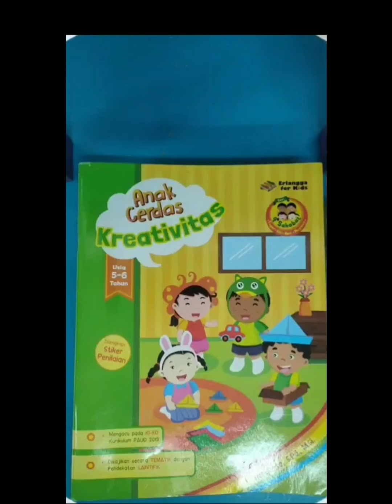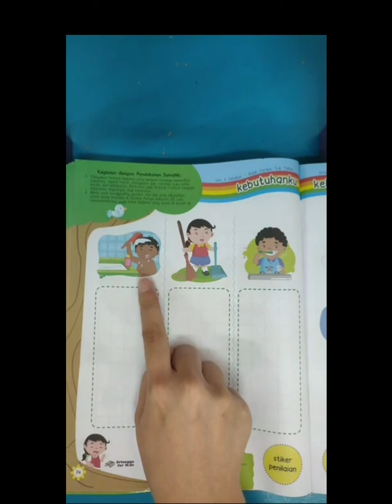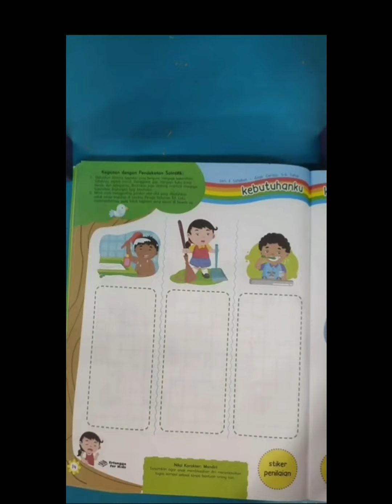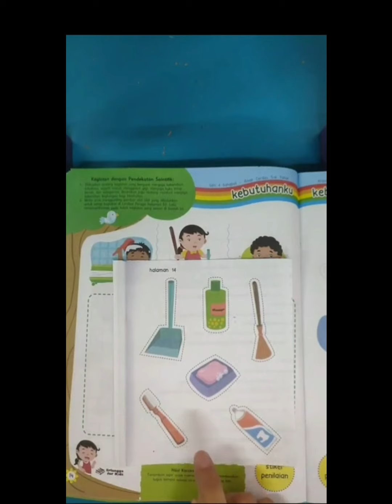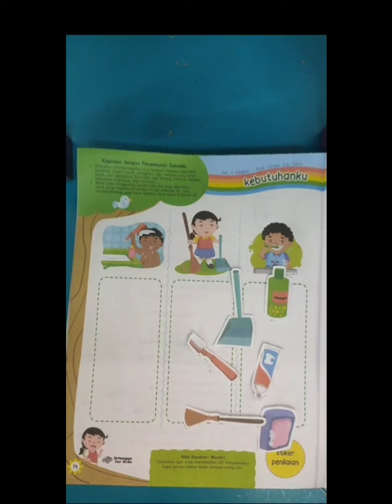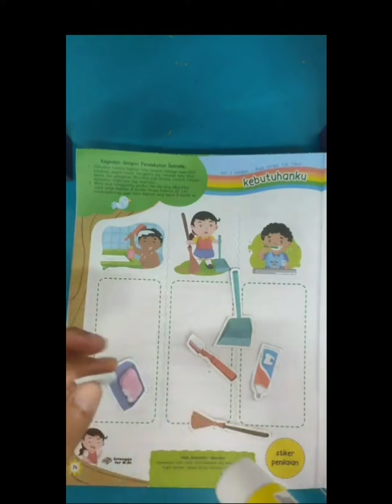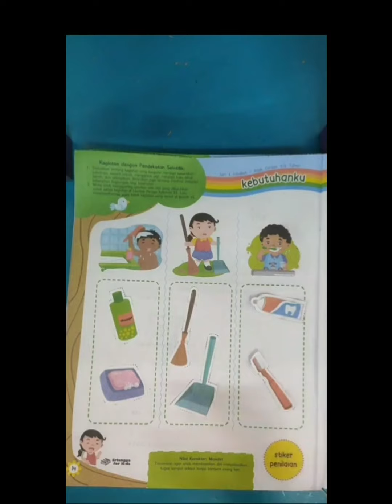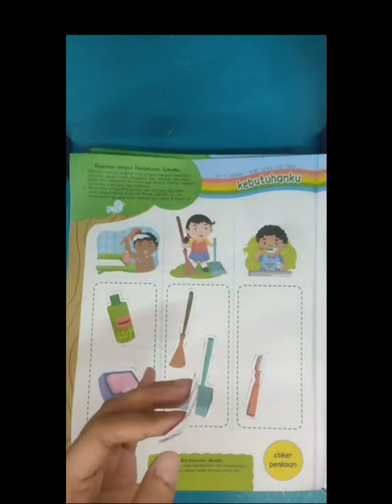TKB Kreativitas hal 14 Tgl 15 Okt 2021